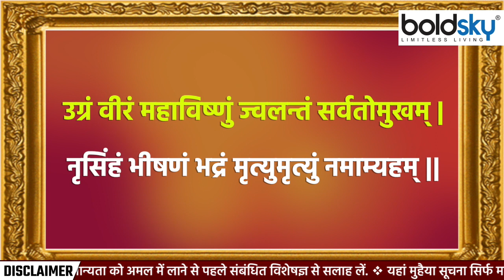Narsimha Jayanti 2023: नरसिंह जयंती 2023 की पूजा कैसे करें | Narsimha Puja Vidhi In Hindi | Boldsky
Narsingh Jayanti 2023: 4 मई 2023 को नरसिंह जयंती मनाई जाएगी. पुराणों के अनुसार वैशाख माह के शुक्ल पक्ष की चतुर्दशी तिथि पर धर्म की रक्षा के लिए भगवान विष्णु ने नरसिंह के रूप में अवतार लिया था और हिरण्यकश्यप का वध किया था. नरसिंह अवतार में भगवान विष्णु आधे शेर और आधे मानव के रूप में अवतार लिया था. मान्यता है कि इस दिन श्रीहरि को कुछ खास चीजें अर्पित करने से भय, दुख और शत्रु का नाश होता है. इन सामग्री को चढ़ाने से अलग-अलग लाभ मिलता है. संतान पर संकट के बादल नहीं मंडराते. आइए जानते हैं नरसिंह जयंती का मुहूर्त, पूजा सामग्री और विधि.

Narsingh Jayanti 2023: Narsingh Jayanti will be celebrated on 4 May 2023. According to the Puranas, Lord Vishnu incarnated in the form of Narasimha and killed Hiranyakashyap on the Chaturdashi date of Shukla Paksha of Vaishakh month to protect the religion. Lord Vishnu incarnated as half lion and half human in Narasimha avatar. It is believed that by offering some special things to Sri Hari on this day, fear, sorrow and enemies are destroyed. Offering these ingredients gives different benefits. Clouds of trouble do not hover over the children. Let us know the auspicious time, worship material and method of Narasimha Jayanti.